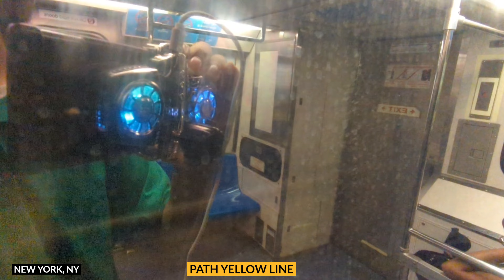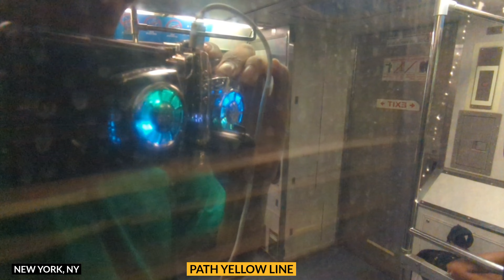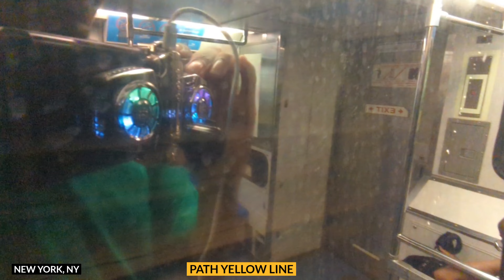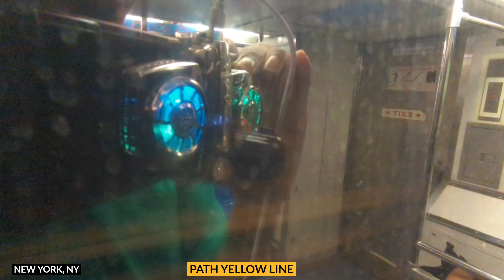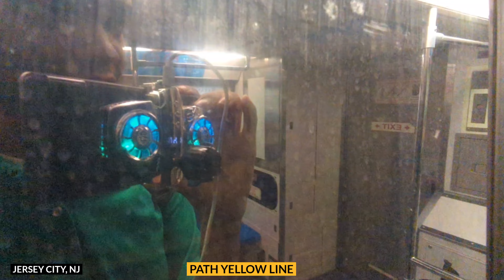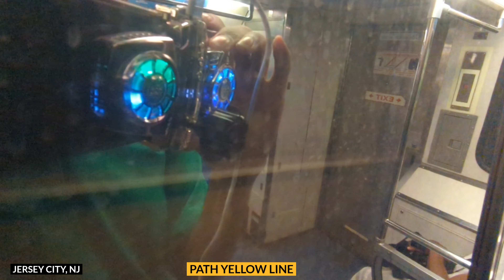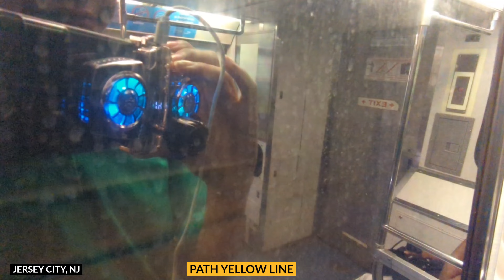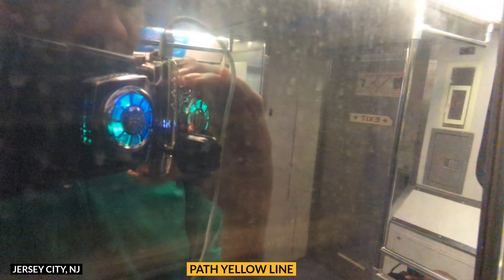PATH PA-5 Yellow Line Full ride (33rd Street - Journal Square) (5/31/2023)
Want me to Railfan at a specific station?

CHANNEL RULES:
1. This is a family friendly channel, so please refrain from arguing and using profanity. Being nice to one another can make each other's day.
2. Everybody has different opinions and beliefs. Please respect each other regardless of what others think. If everyone were the same, the world would be quite boring. Different strokes for different folks. We're all family on this channel.
3. Please refrain from discussing politics. That'll cause a lot of drama and you'll upset yourselves. Trust me, it's not worth it.
4. Racism is not allowed. Please refrain from using any racial slurs. Whether you're joking or not, they can still come across as offensive and will be considered an act of hate speech.
5. To avoid being disruptive to the chat, please ensure that when posting emojis or emotes that they are limited to no more than 3.
6. Please avoid asking to become a moderator for the channel. Being a moderator on this channel is earned and is a privilege.
7. Typing in ALL CAPS creates a disruptive chat and indicates that you are yelling, so please refrain from doing so.
8. Blocking any of the channel mods is prohibited. The mods are here to enforce the rules of the channel and if they warn you about your behavior and you do not respond back, that is a sign you've blocked a mod and you will be banned from the channel (either by a mod or the channel owner).
9. Just simply enjoy each and every video I post! If you do not like my videos, please do not hesitate to tell me what I can do to improve them. Your opinion counts and your voice will be heard!

Mods have the final say when it comes to the consequences you'll have to face if you break any of the rules (especially rule 8). Rule 9 is an exception. They reserve the right to time you out if you ignore their warnings and to hide you from the live chat if your jerk-like behavior continues after your 5 minute timeout.

TIMESTAMPS:
0:00 33rd Street Station
1:47 23rd Street Station
3:22 14th Street Station
5:04 9th Street Station
6:45 Christopher Street Station
11:33 New York / New Jersey State Line
15:39 Newport Station
19:50 Grove Street Station
24:23 Journal Square Station

VIDEO DESCRIPTION:
Greetings all! In this video we take a full ride on board the Yellow Line Authority Trans-Hudson (PATH) train between 33rd Street Station in the Herald Square neighborhood of Manhattan and Journal Square station in Jersey City, New Jersey. The Port Authority Trans-Hudson (PATH) is a railroad system that connects passengers between NYC and Hudson & Essex Counties in Northeastern New Jersey. Cities in New Jersey this system serves include Newark, Harrison, Jersey City and Hoboken. The PATH system has 4 lines and 13 stations total (7 in New Jersey and 6 in New York). The Red line runs between Newark Penn Station and World Trade Center. The Yellow Line runs between Journal Square and 33rd Street. The Green line runs between Hoboken Terminal and World Trade Center on weekdays only. The Blue line runs between Hoboken Terminal and 33rd Street. Like the Green line, the Blue line also runs on weekdays. During weekday late night hours and weekends, the yellow line runs between Journal Square and 33rd Street via Hoboken Terminal.